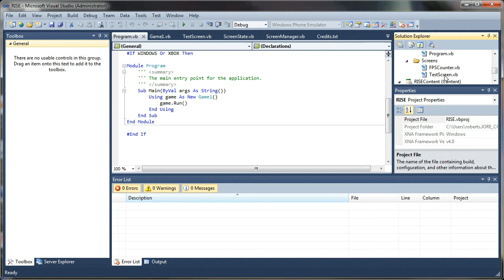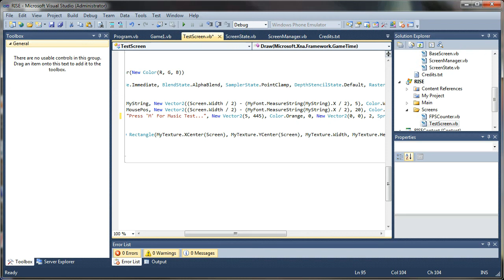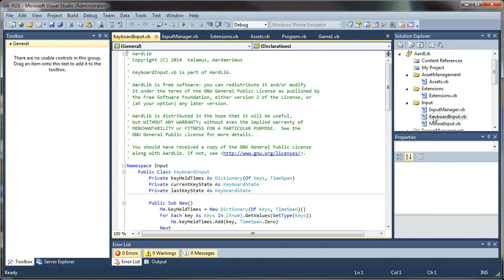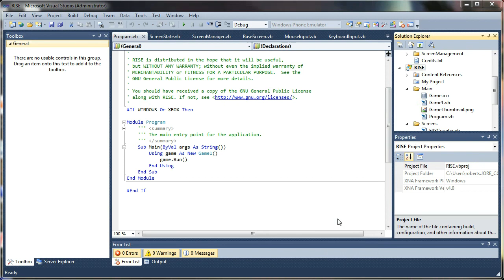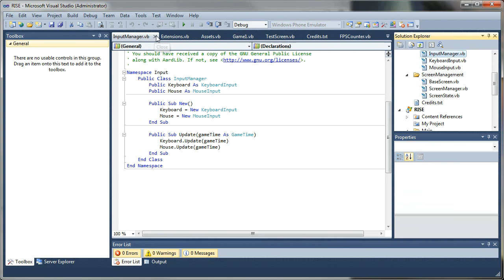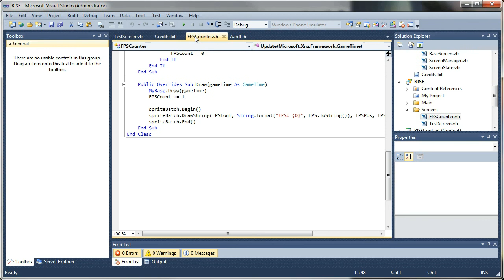Project RISE Preview - GNU XNA Boilerplate Demo (VB.NET)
This is just a brief preview of the new and vastly improved  XNA boilerplate. The entire project base has been condensed into an easy-to-use library (DLL). Major thanks to Jeremy Parks for the overhaul!

Our hope is to make a platform that will allow VB.NET game designers to jump right into XNA development without having to rebuild a screen management system each time. All you need to do is develop your screens and game/program logic.

SOURCE: Coming Soon